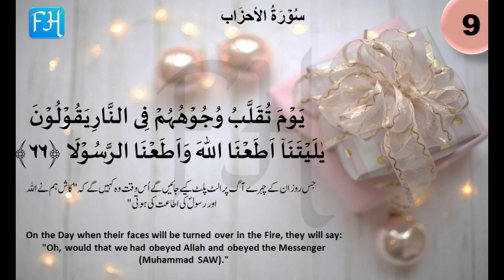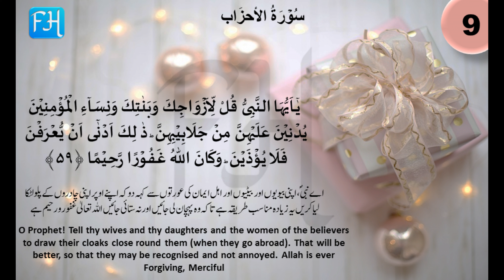9-Aurat Parda Kaise Kare? Parde Ka Tareeqa || Dr farhat hashmi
Aurat Parda Kaise Kare? Parde Ka Tareeqa - Hijab In Islam || Dr farhat hashmi - Hijab Karne Ka Tarika
Aurat Ko Kitna Parda (Hijab) Karna Chahiye | Dr farhat hashmi
9-Aurat Parda Kaise Kare? Parde Ka Tareeqa - Hijab In Islam || Dr farhat hashmi
Libas wa Hijab  Aurat Ka Parda Karne ka tariqa.
Why Muslims Wear Hijab/Burkha (Hindi/Urdu) | Farhat Hashmi Sahiba